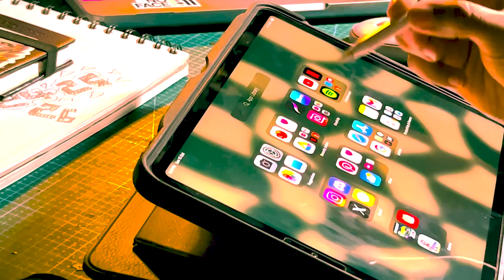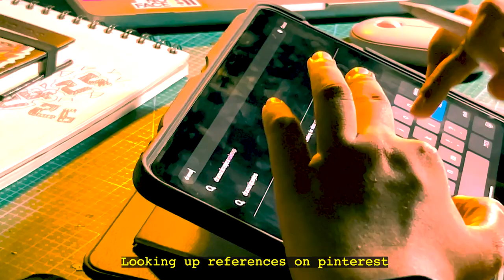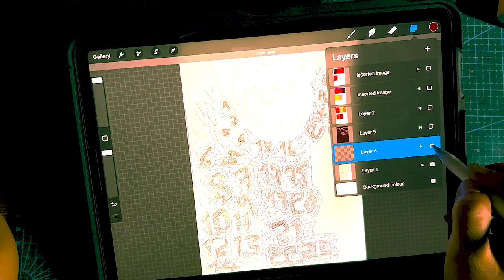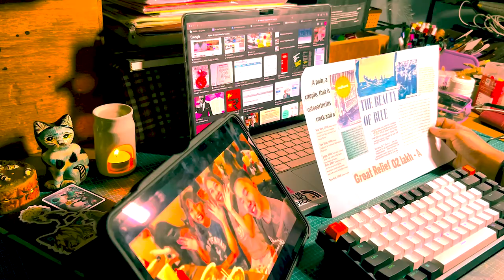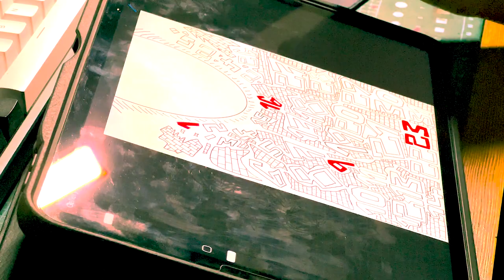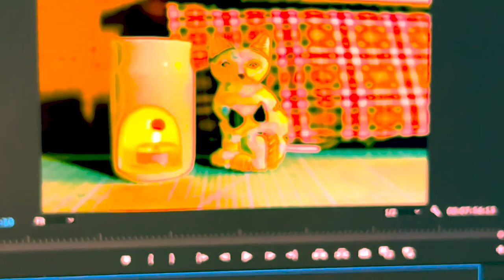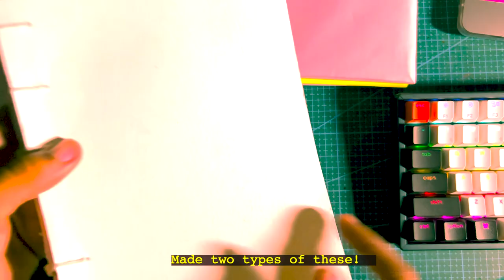COZY ART VLOG! 🍉🩵⭐️ / India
hey hey hey ✪ ω ✪, how are u guys!? hope everyone is safe :). I'm back with a new video yall!. And've changed my name from Riku to Shrruuvv which is my actual name, you can also call me Riku!!! this video is me exploring editing and the angles. so it doesn't have much, but m trying my best to squeeze out content for you guys T.T you're welcome!!

tried to bring out the fallen angel colour grading to this video, and it kind of worked I guess, yall let me know!! ALSO I tried after effecst and i really love it, the intro was made with after effects. Hope yall like the execution of this video. I'll try to post twice a month!
have a great day/night  (¬‿¬)✪ ω ✪
-Riku :)

 SUBCOUNT:213
GOAL: 1K

🌸MUSIC🌸
(massobeats - honey jam:    • [non copyright music] massobeats - ho...  )

(massobeats - serenity)[non copyright music] massobeats - se...
(massobeats - drizzle:    • [non copyright music] massobeats - dr...  )massobeats - lotus:
   • [non copyright music] massobeats - lo...

credits to all these amazing music artists!